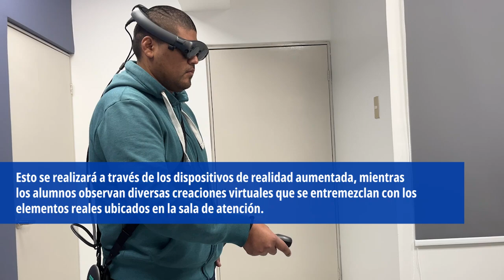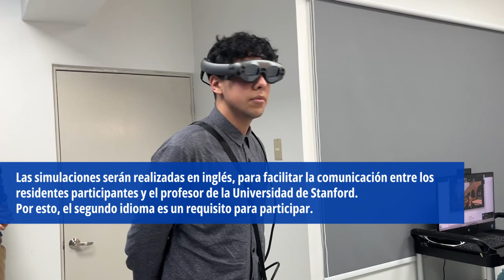Lentes de realidad aumentada permiten traer a profesores de Stanford a las salas del CHC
Se trata de cuatro nuevos dispositivos Meta Quest-2 donados por la Universidad de Stanford a la Facultad de Medicina, para avanzar en la aplicación de la realidad aumentada como método de aprendizaje en la formación de profesionales de la salud.